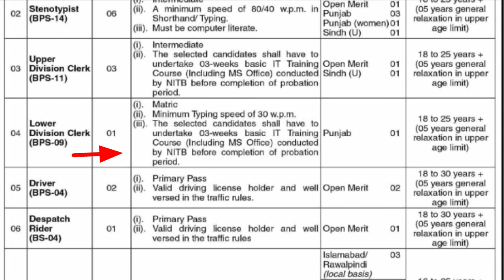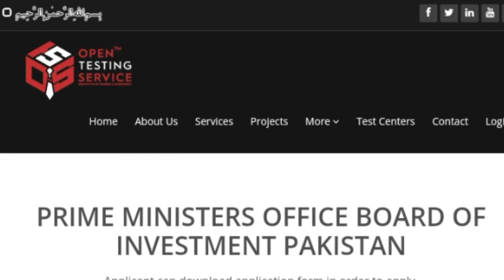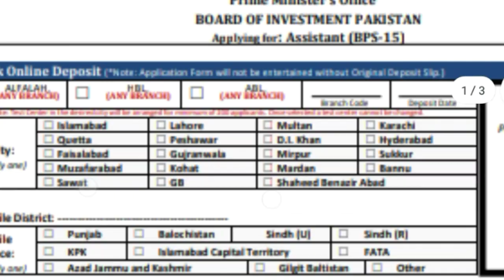Prime minister office board of investment jobs 2023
The Recruitment shall be made in accordance with Establishment Division's Recruitment Policy
Advisement link 🔗🖇️
SP dated , as amended from time to time.
Interested candidates who meet the eligibility criteria may apply online directly on the OTS
within (15) days of publication of this advertisement. Applicants are advised to regularly check the website for important
information
Age relaxation will be granted as per Establishment Division's O.M No. 9/2/91-R-5 dated 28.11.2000 and clarification
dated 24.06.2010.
Regional quota.
disabled personal and minority quota shall also be observed as per government's instructions issued
on time to
from
Female candidates are encouraged to apply/ compete on the positions of merit besides women reserved quota.
Board of Investment reserves the right to increase/decrease any number of post(s) at anytime, or cancel the whole
process of recruitment without assigning any reason.
Those who are already in service should apply through proper channel and submit nece ssary NOC well in time.
Only shortlisted candidates fulfilling the eligibility criteria will be called for Test/Interview.
No TA/DA will be admissible for Test/lnterview.
Director General (Admn)
Board of Investment
Prime Minister's Office
Board of Investment
6th Floor, Kohsar Block, Pak-Secretariat (TUV), Islamabad